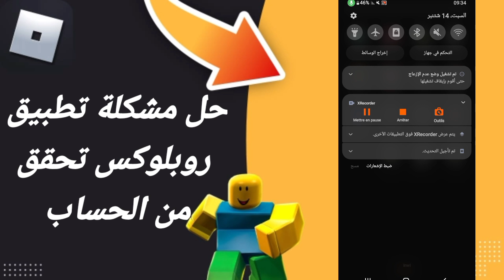كيفية طريقة حل مشكلة روبلوكس تحقق من الحساب في لعبة روبلوكس في الهاتف Roblox